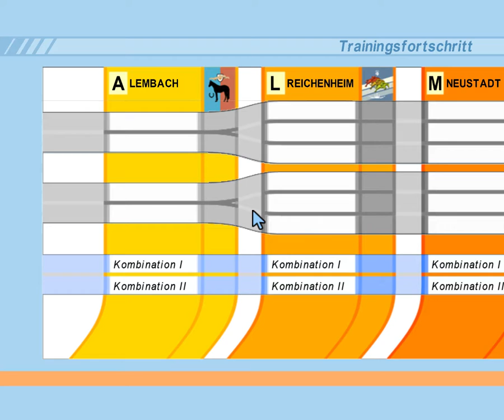Let's Play Riding Star 3 #021 [Deutsch][HD][60fps]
Nun da wir Red Heat Trainiert haben, nehmen wir uns jetzt denn kleinen Noble Tribute und gehen mit ihn ausreiten.

Wenn ihr fragen an mich habt, Anregungen, Spiele-Tipps oder einfach nur reden wollt. Könnt ihr das über Twitter, Facebook oder guckt auf meine Homepage und schickt mir eine Nachricht mit dem Hashtag "RedeMitKitty".

Alle links die mit ◄ markiert sind, sind links auf andere Partnerprogramme.